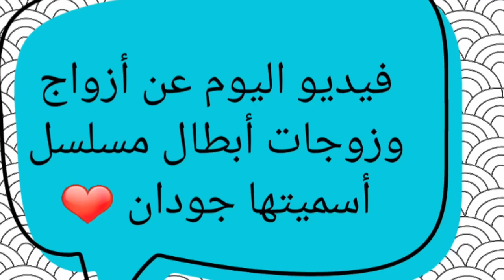تعرف على أزواج وزوجات أبطال مسلسل أسميتها جودان 😍- أسماؤهم وأعمارهم الحقيقية ❤😍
أزواج وزوجات أبطال مسلسل أسميتها جودان
أسماء وأعمار أبطال مسلسل أسميتها جودان
أبطال مسلسل أسميتها جودان
مسلسل أسميتها جودان
أسميتها جودان
جودان بطلة مسلسل أسميتها جودان
أكشات بطل مسلسل أسميتها جودان
جودان وأكشات
Guddan - Tumse Na Ho Paayega
guddan
مسلسل أسميتها جودان على زي ألوان
زي ألوان
zee alwan
جودان
أكشات
أسميتها غودان